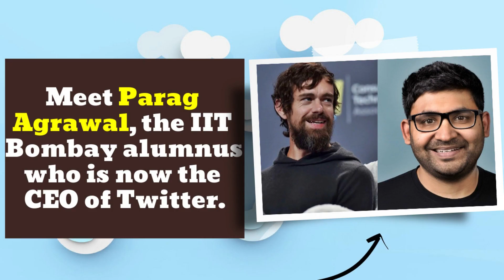Twitter के नए CEO बने Parag Agrawal | Parag Agrawal Replaces Jack Dorsey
India-Born Parag Agrawal Replaces Jack Dorsey as Twitter CEO